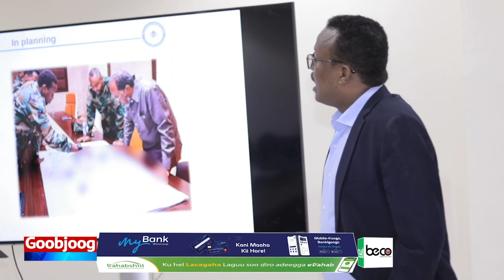Hay’adda Maareynta Musiiboyinka Qaranka iyo hay’addaha deeqa bixiya....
Hay’adda Maareynta Musiiboyinka Qaranka iyo hay’addaha deeqa bixiya oo kawada hadlay sidii gargaar loo gaar-siin lahaa deegaanada Alshabab  laga xoreeyey iyo kuwa la xoreyn-doono.